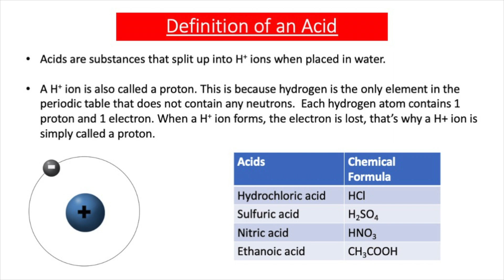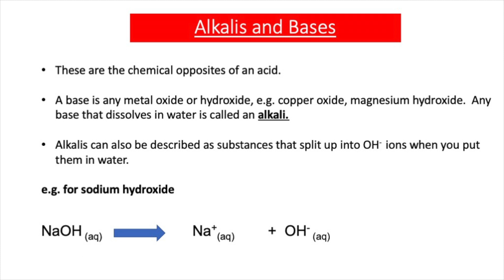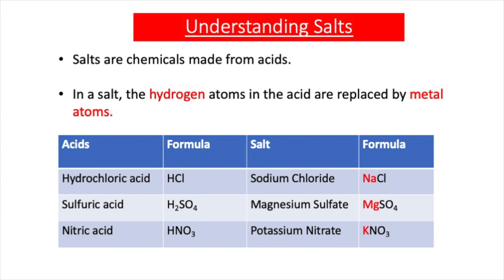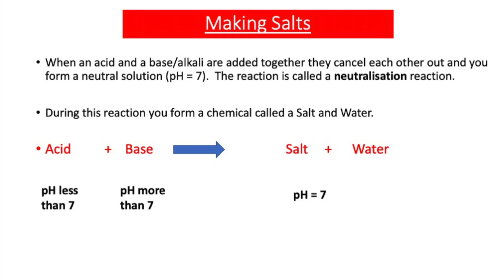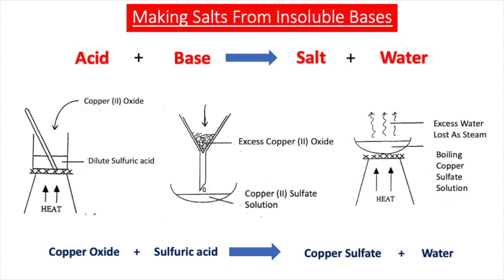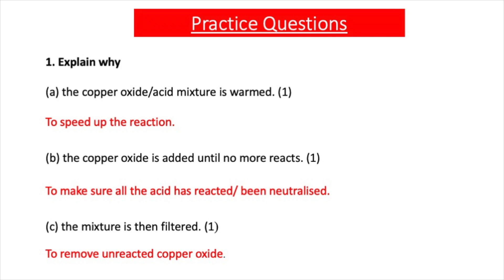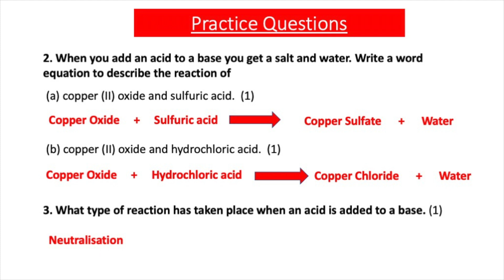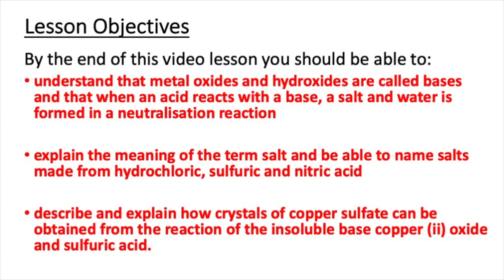Making Salts From Acids & Insoluble Bases (GCSE Chemistry)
This video aimed at GCSE students, discusses that metal oxides and hydroxides are called bases and that when an acid reacts with a base, a salt and water is formed in a neutralisation reaction. It also explains the meaning of the term salt and how to name salts made from hydrochloric, sulfuric and nitric acid. Finally the video describes how crystals of copper sulfate can be obtained from the reaction of the insoluble base copper (ii) oxide and sulfuric acid.